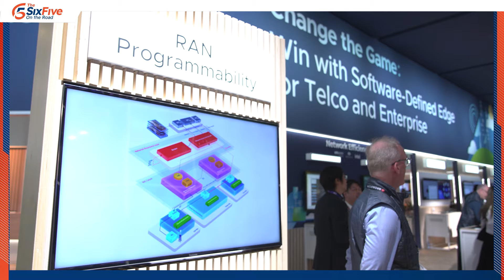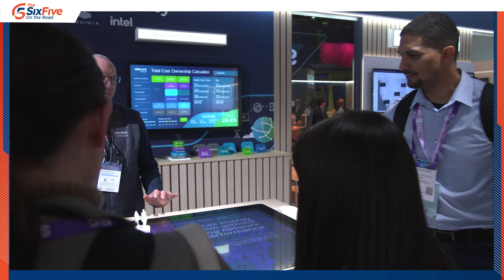Bringing Compute to All the Edges — The Six Five On the Road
On this episode of The Six Five – On the Road, hosts Daniel Newman and Patrick Moorhead welcome Saadat Malik, VP and GM of Edge Computing, Software-Defined Edge Division, Broadcom, for a conversation on bringing compute capabilities to all edges in the technology landscape during MWC 2024.

Their discussion covers:

* How the edge computing space has evolved over the last two decades

* The integration of Edge Compute into the concept of the Software-Defined Edge

* The diverse environments where Edge Compute can be significant

* The benefits of unifying compute and connectivity at the edge for customers

* The major challenges customers face in deploying compute solutions at the edge